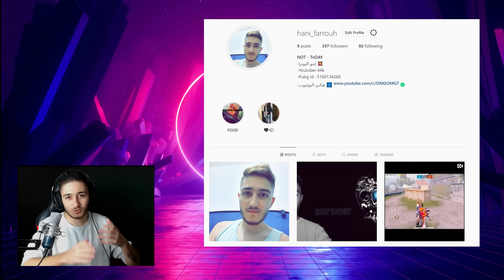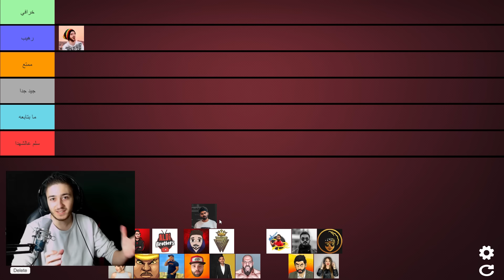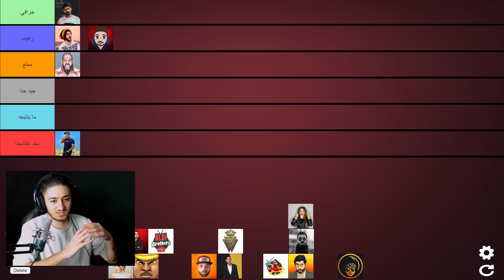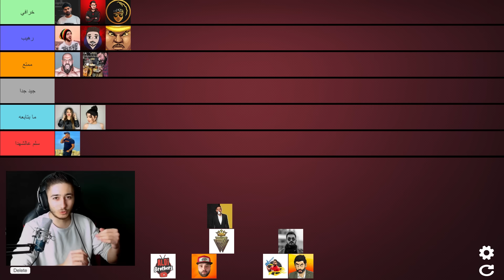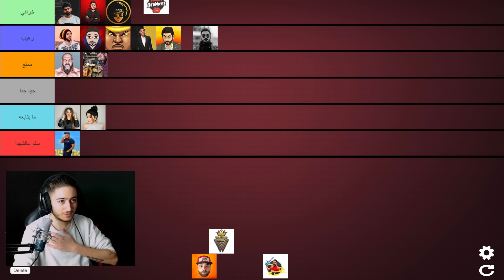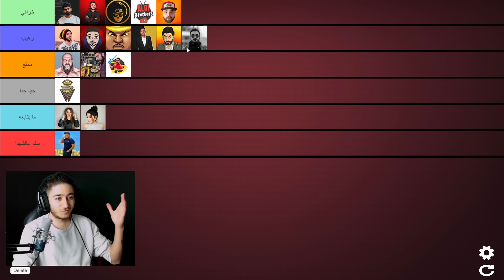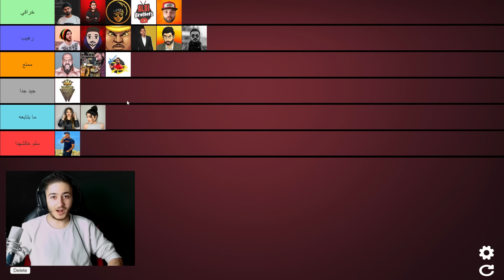تقييم مشاهير اليوتيوبرز العرب (برنامج مامكالو)🔥😱 رح يصير مشكلة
هلااا والله اساطير فيكون بالقناة اذا كنت اول مرة بتشوف القناة لا تنسى تدعمنا بلايك يا كبير ,❤